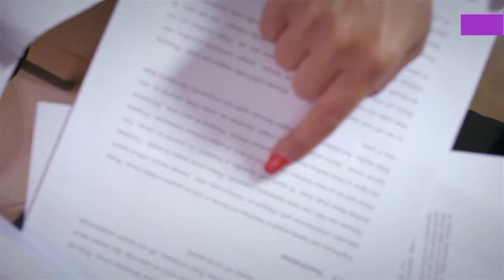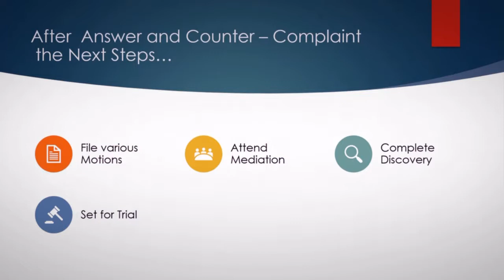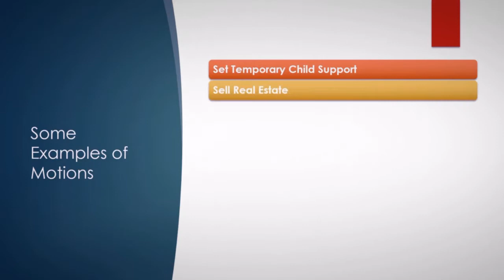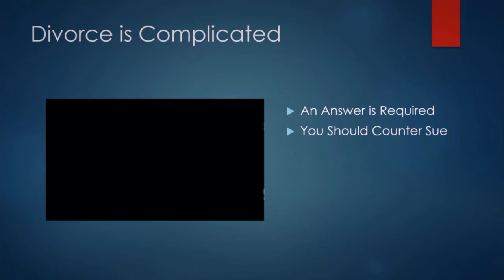Defense of Contested Divorce in Tennessee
When you get served with a Tennessee Divorce Complaint, you must respond within 30 days. Contested divorce defense is complicated, get legal representation immediately